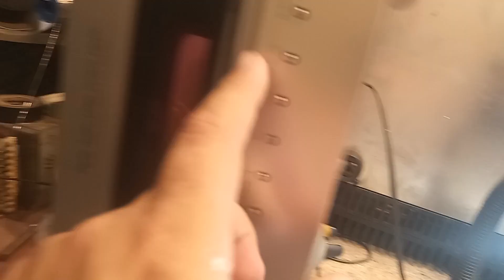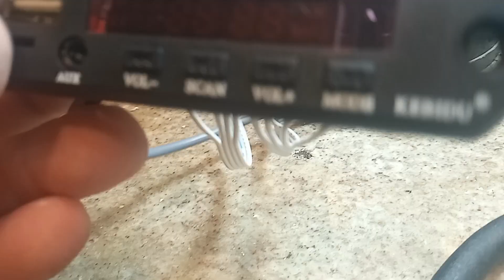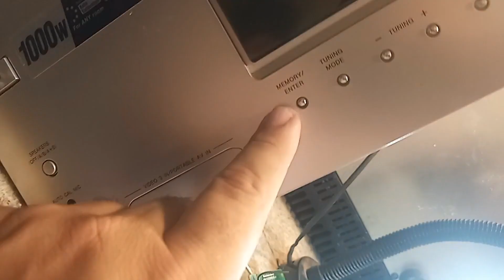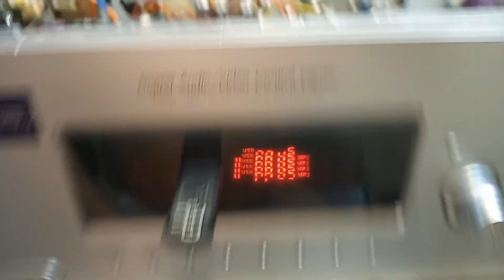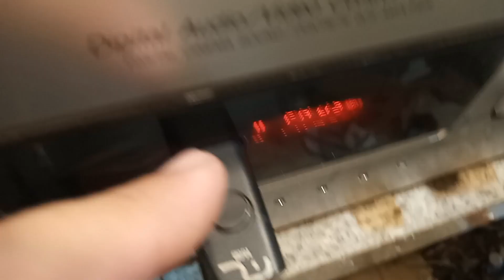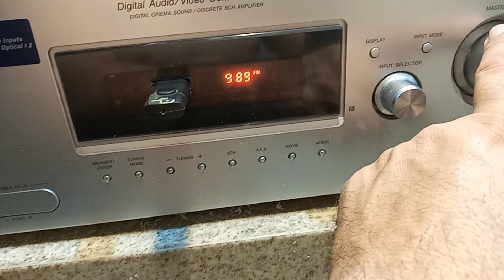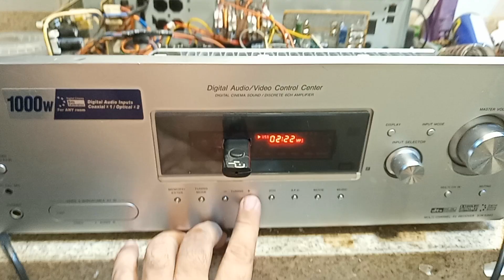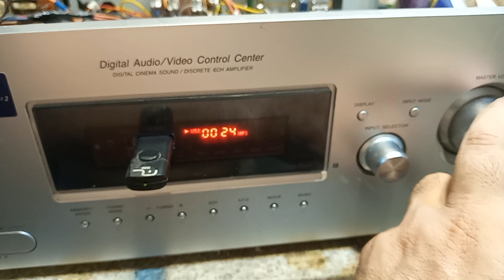MONTAGEM DE AMPLIFICADOR EM GABINETE SONY - FINAL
Depois de muito trabalho e tempo envolvido, conclui mais esse projeto, afirmo quem outros virão.